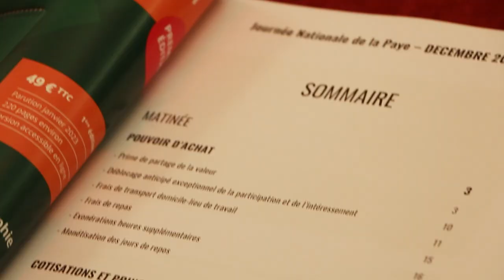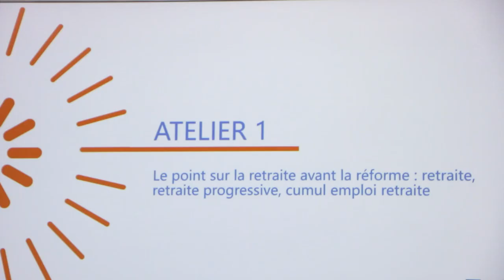Journée de la Paye 2022 : synthèse de l’évènement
La Journée de la Paye est l'évènement incontournable pour tous les professionnels du secteur paie. Chaque année le Groupe Cegos, en partenariat avec le Groupe Revue Fiduciaire, organise et anime plusieurs sessions en présentiel et en distanciel ponctuées de tables rondes, débats et ateliers pratiques.